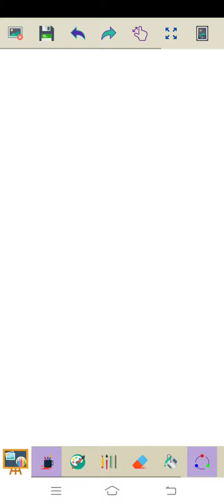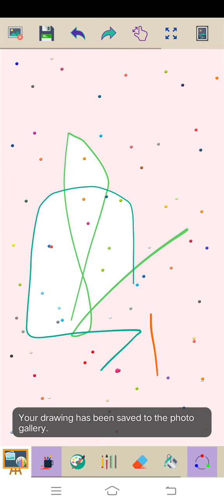Marvin Rey — Kantaey — Vlog 9,187